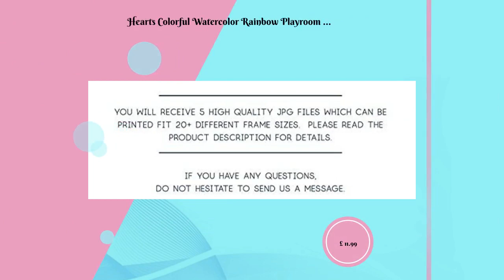Hearts Colorful Watercolor Rainbow Playroom Decor Bright Baby Nursery Print Modern Wall Art (Prin...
Limited offer! This awesome Hearts Colorful Watercolor Rainbow Playroom Decor Bright Baby Nursery Print Modern Wall Art (Print, A3) for £11.99..
Heart watercolor wall art is a good decor for babies' rooms. Modern and colorful designs are very charming to see. Also a good wall art for the nursery school wall.Gift product. Made in the UK, color quality varified. comes in two frame colors, Black and White. Some recommended sizes are : 3x4 ratio for Printing|| 4x5 ratio for Printing||11x4 ratio for Printing||5x7 ratio for Printing